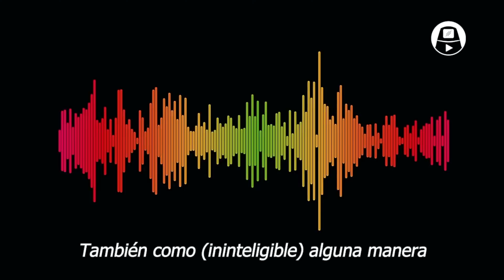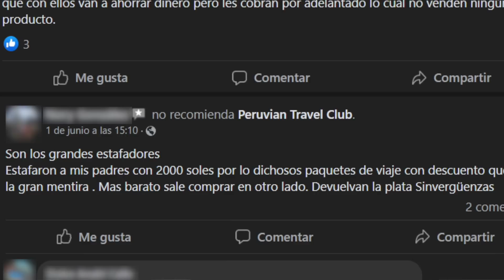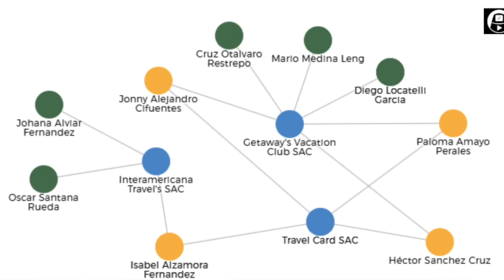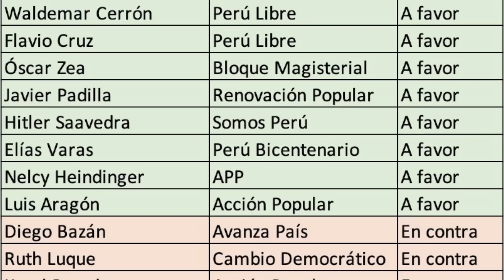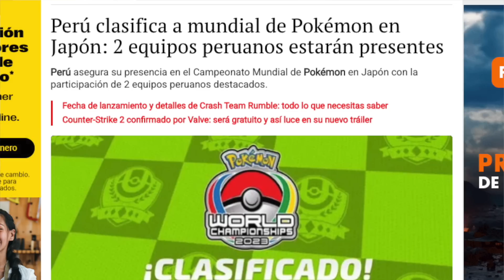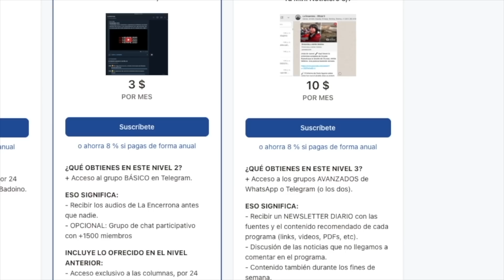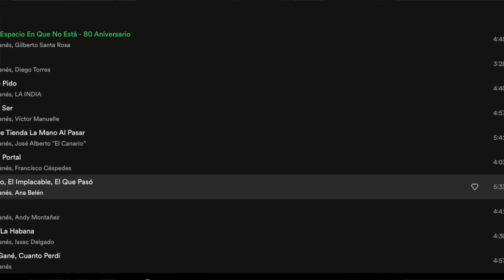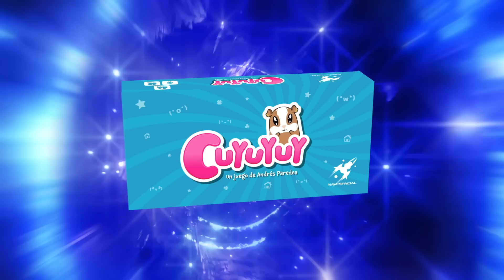AL DESCUBIERTO: El multiverso de las estafas del raspa y gana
AMPAY: El multiverso del raspa y gana: desentrañamos la telaraña de las agencias de viaje con más denuncias por estafa en Indecopi. La ruta llega hasta Colombia.

MIENTRAS TANTO: Impunidad para las mochasueldos: dos son blindadas en la Comisión de Ética, a pesar de más revelaciones. ADEMÁS: Los Cogoteadores de la Educación en San Marcos.

Y... ¿Qué es el feminicidio y por qué existe como figura legal? La abogada Josefina Miró Quesada lo explica como para que lo entiendan hasta Erick Osores y Gonzalo Núñez.

¿Quieres que tu emprendimiento sea mencionado en La Encerrona? Regístrate aquí para postular: